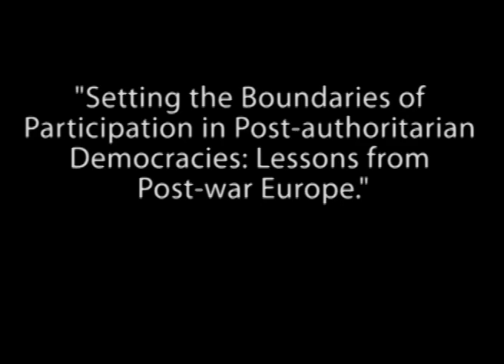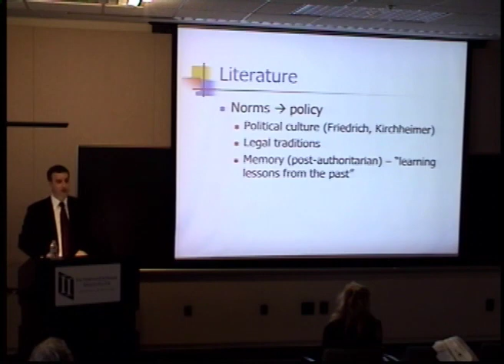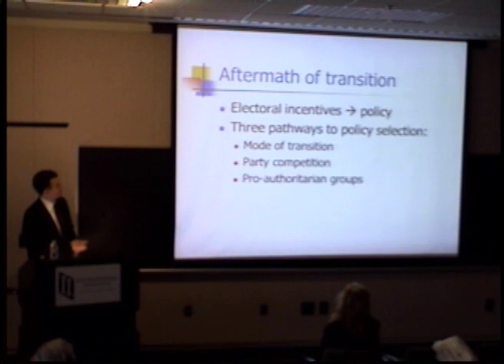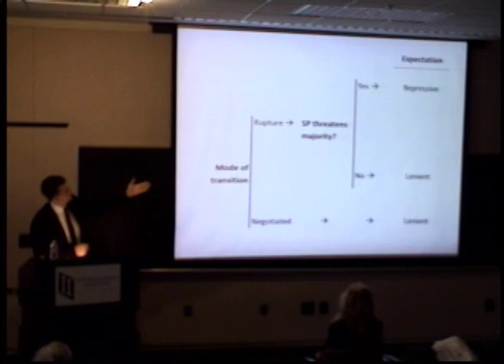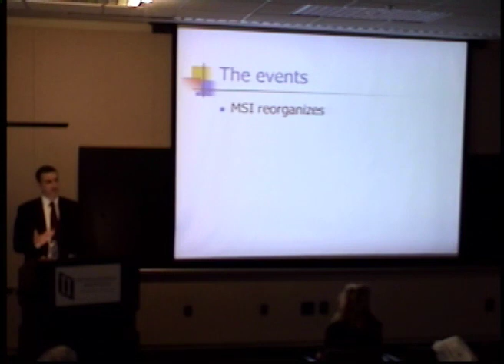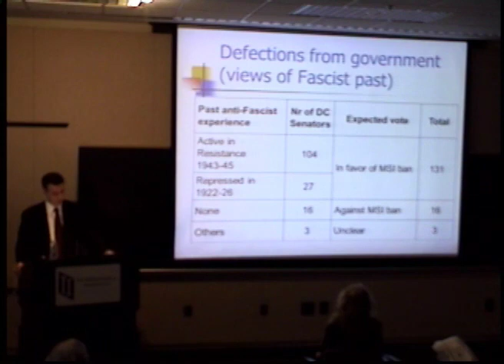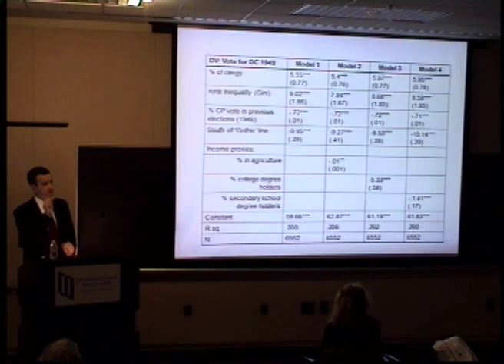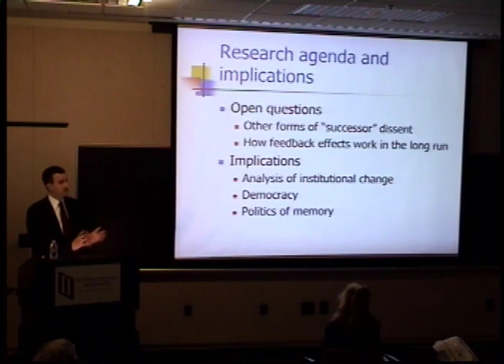Setting Boundaries of Participation in Post-authoritarian Democracies: Lessons from Post-war Europe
WCED Lecture by Giovanni Capoccia, professor of comparative politics, University of Oxford. November 15, 2011.